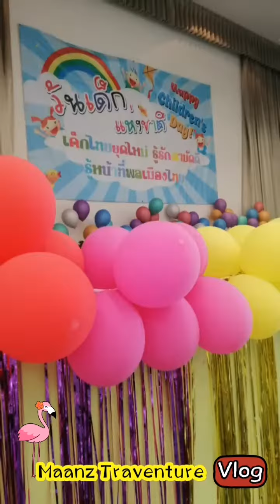CHILDREN'S DAY 2019 IN PHUKET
This is my new video during the Children'sDay Celebration here in Phuket, Thailand.